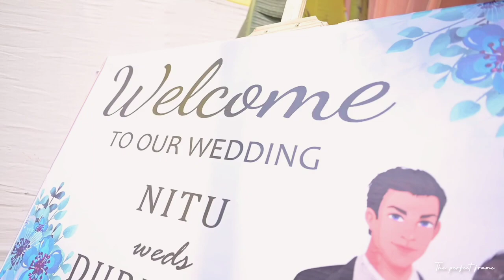My wedding day ll 9th March, 2023